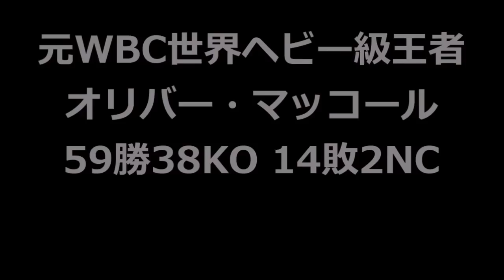【レジェンドを破った】しかしその後衝撃的なKO負け・ボクシングのドラマ性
番狂わせで絶対王者に勝利したが、その後衝撃的なKO負けを喫したボクサーを紹介致します。

ボクシングは、ストーリー性があって興味深い競技です。